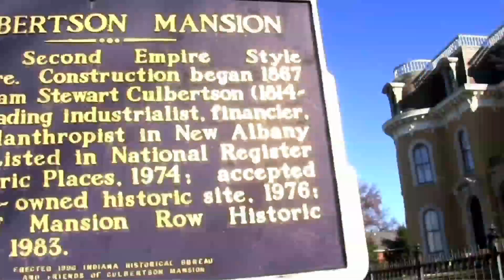Lookin' at Louisville Video Short - Culbertson Mansion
Culbertson Mansion
914 E Main St.